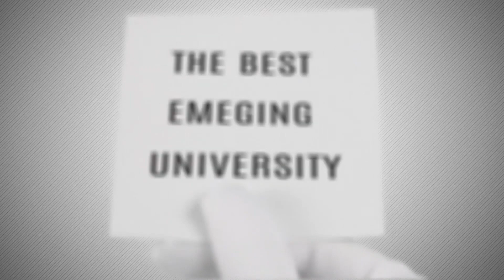ਪੰਜਾਬ 'ਚ ਚਲਾਨ ਦੇ ਰੇਟ ਵੱਧਣ 'ਤੇ SHO ਨੇ ਦਿੱਤੀ ਲੋਕਾਂ ਨੂੰ WARNING